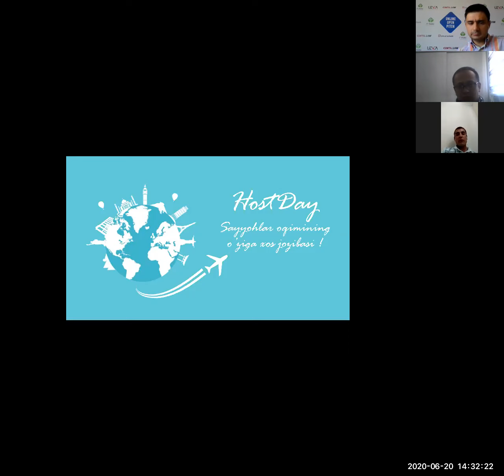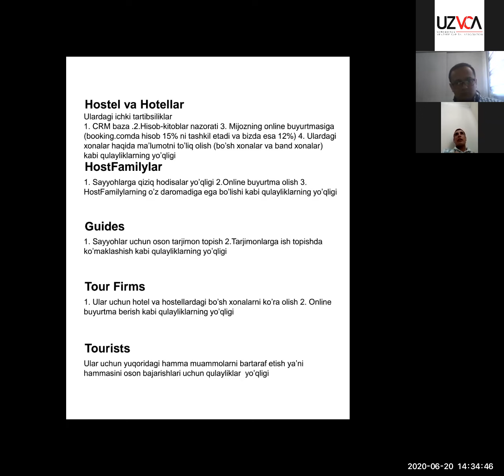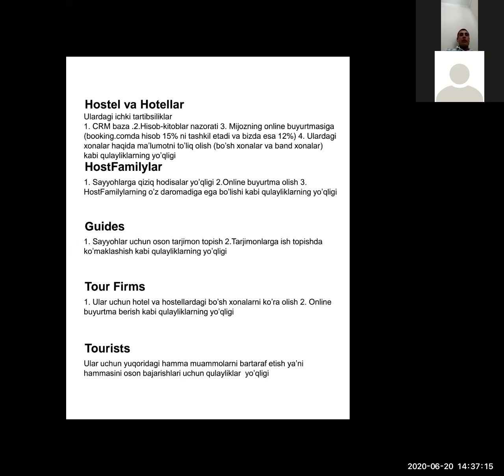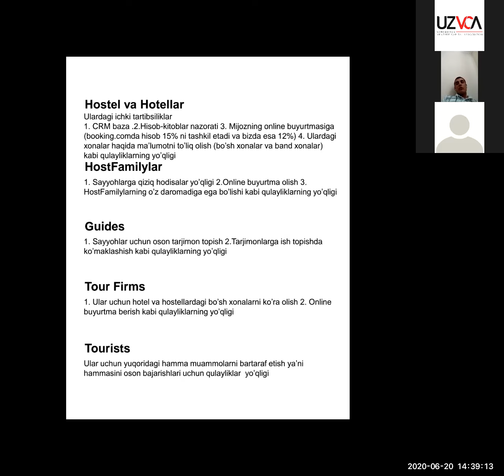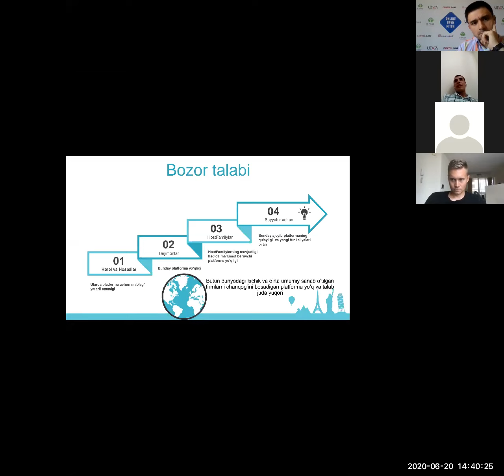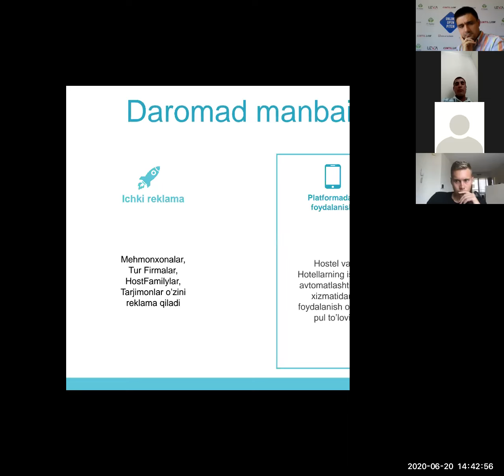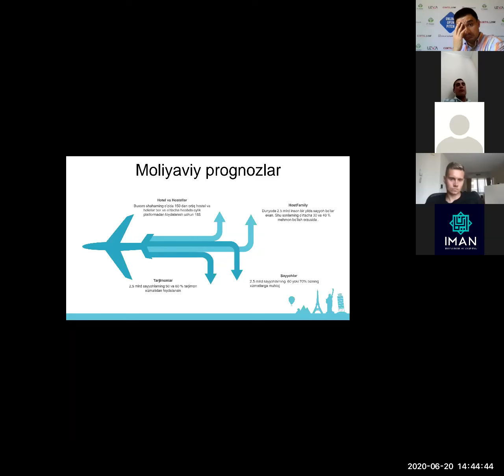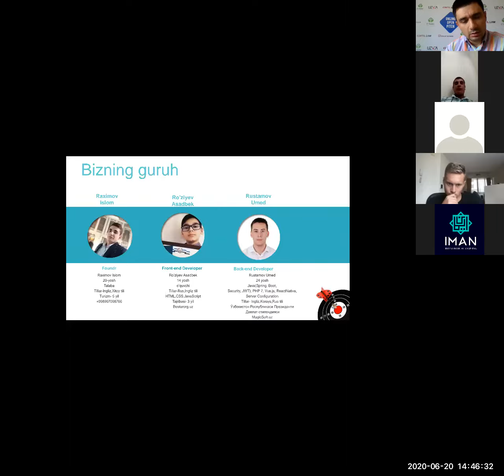HostDay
HostDay—Automated business chain of tourism!